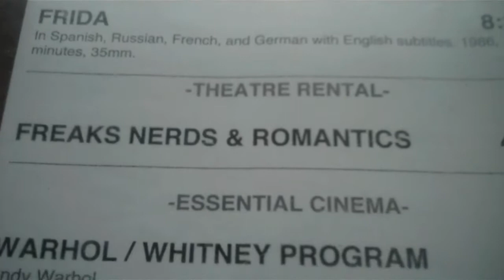Freaks Nerds & Romantics - Anthology Film Archives screening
Behind the scenes with director Pete Bune, co-writer and producer Jacob Stebel, composer Paul T. Laino, and actor Josh Casuccio before and after the New York City premiere screening of "Freaks Nerds" on July 26, 2010.